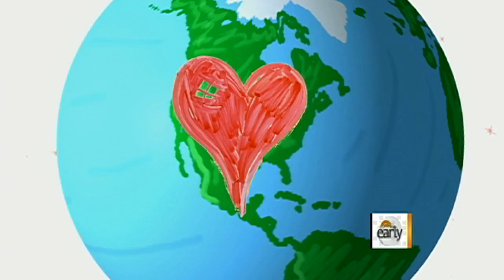Fast Draw: Mitt Romney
CBS News' "Team Fast Draw," Josh Landis and Mitch Butler, share their unique, animated approach in a profile of GOP Presidential candidate Mitt Romney.